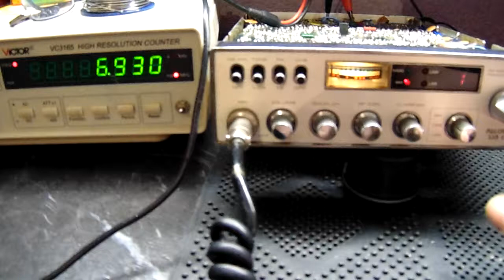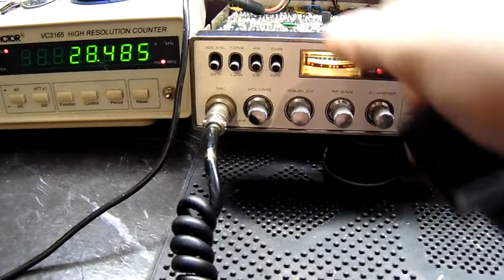Palomar SSB600 [Stag 357] PIC Chip modification [26-29Mhz]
This radio is just a rebadged Stag 357, I have swapped the LC7120 PLL for the MC145106 and then had a PIC coded so it can use the original LC7120 BCD selector, PIC also does 26.075 to 29.205 seven bands of 40 on a seven way band switch [where the RF Gain used to be], It starts from channel two 26.075 as there was not enough N codes to do just one channel 26.065 [Channel 1 Lo.Lo is 26.085 which is a double of channel 3], PIC also does +10kc and +5kc, Clarifier is unlocked and also does + and - 5kc, It also has a MOSFET final [IRF520 and from 26.075 through to 27.855 is 20w then 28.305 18w, 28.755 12w, 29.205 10w, Radio works great.